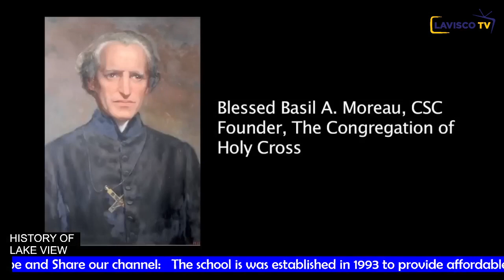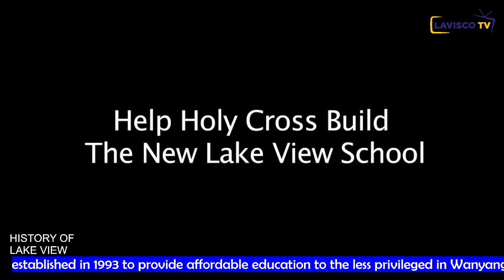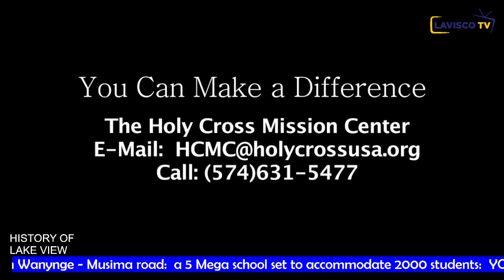HISTORY OF HOLY CROSS LAKE VIEW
Holy Cross Lake View : Built by the catholic missionaries from the Congregation of the Holy Cross: founded in 1993: Wanyange Hill Jinja:  Under the stewardship of Bugembe Holy Cross Parish , Jinja Diocese